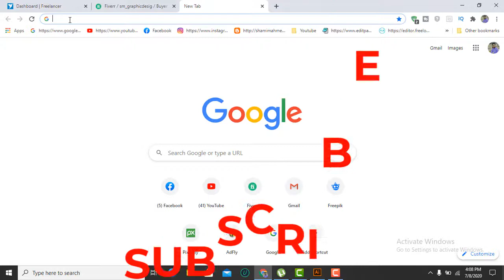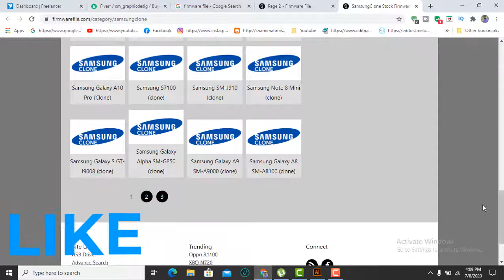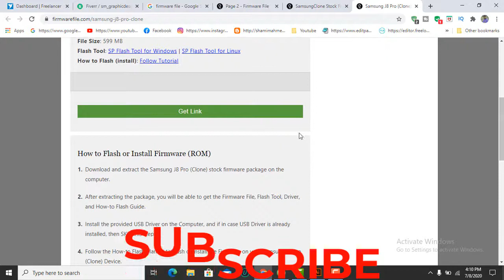How to free download Samsung Clone All Firmware